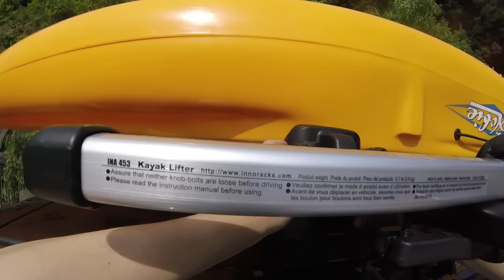Hobie Kayak 車載!! 載せ方注意 ホビーカヤックは普通のカヤックの3倍重い40ｋｇ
重すぎるホビーカヤックアウトバックの車載方法。
通常は１点に掛けて載せますが、ホビーカヤックは重さ約40ｋｇあるので１点掛けで載せると支柱が外れる可能性が多いにあり通常しないやり方で載せています。
ハスラー車載制限３０ｋｇ（４本支柱）、カヤック完成重量45ｋｇ。
１点掛けで載せたら大変危険です。

Hobie Kayak　Mirage Outback　黄色